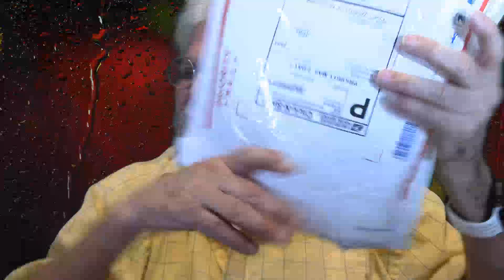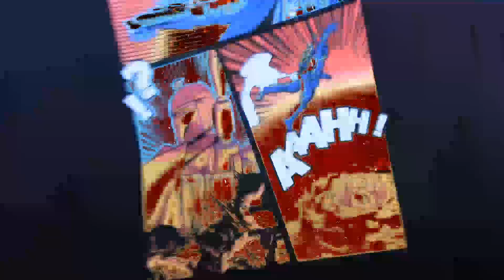Mail Call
Larry's Fountain Pen Reviews #1770

Check out mrannouncer.info for the Zoom and Livestream schedule.

Password: 2cHSTN

LIKE:  Did you like this video?  Please hit the "like" button!